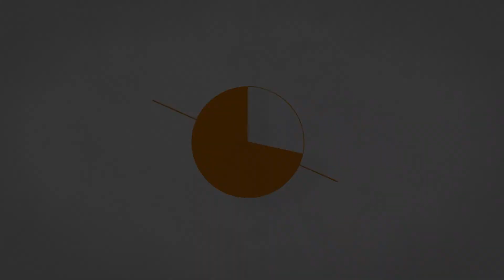Hager 3 Hole Neutral Link RCD | KM03A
Available at Sparky Direct  - Electrical Online Wholesaler